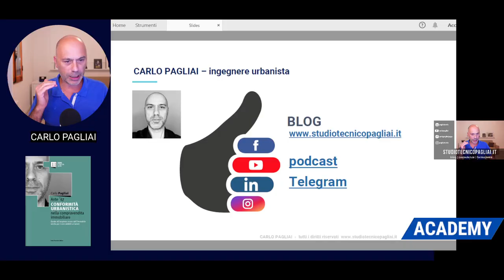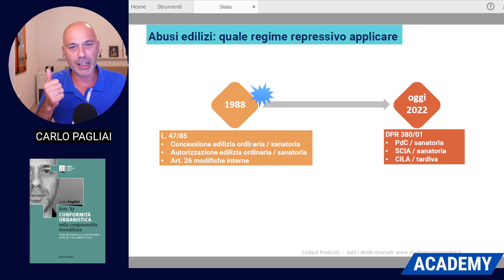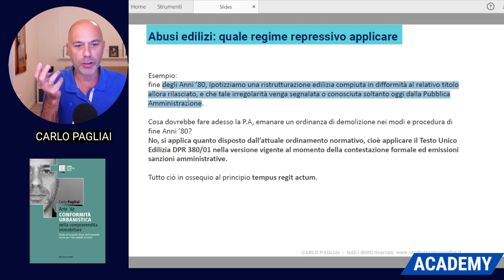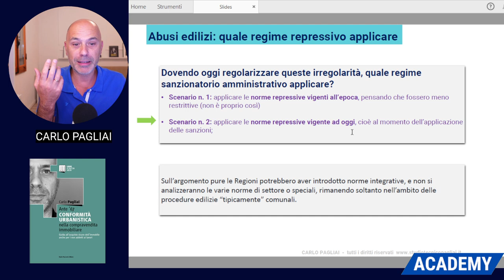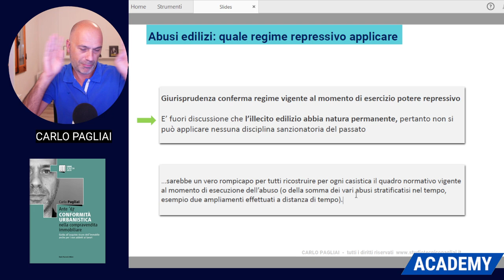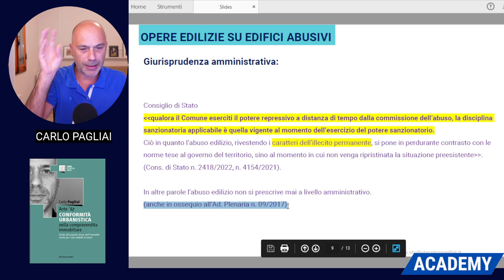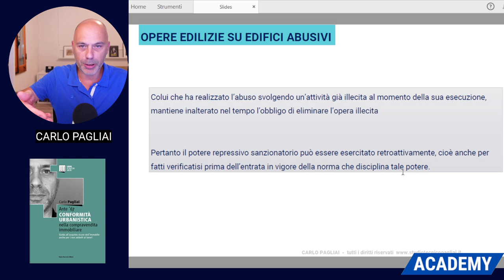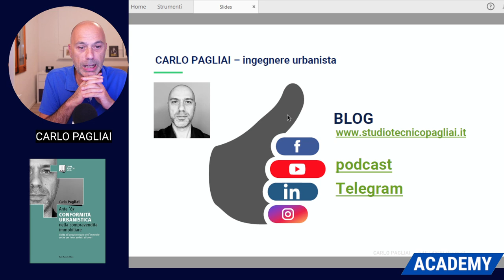Abusi edilizi: quale regime repressivo applicare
★ Webinar ★ la natura di illecito edilizio permanente potrebbe creare incertezza su quale regime repressivo e sanzionatorio applicare. E' corretto applicare quello vigente al momento dell'abuso, magari anche più severo, o quello vigente al momento del sanzionamento odierno?

Argomenti:
- Intro e presentazione
-  Natura e qualifica dell'illecito e abuso edilizio
- Regime sanzionatorio amministrativo e penale
- Alcuni riferimenti dalla giurisprudenza
- Saluti

Like e condividi, thanks :-)

CONSULENZE e Coaching. Vuoi approfondire l'argomento dell'urbanistica immobiliare o essere assistito nelle operazioni? Puoi scrivere dal modulo di contatto che troverai nel Blog oppure dai vari canali social.